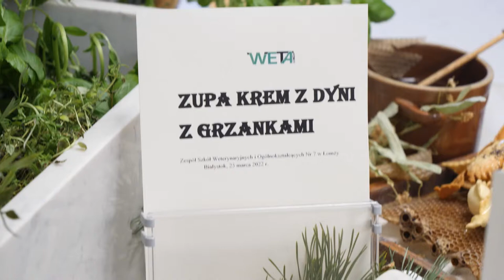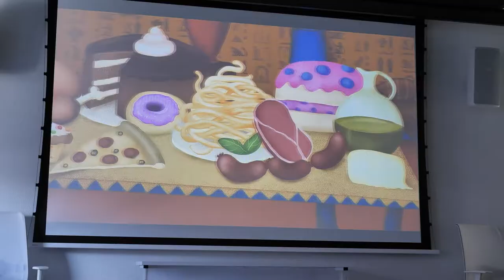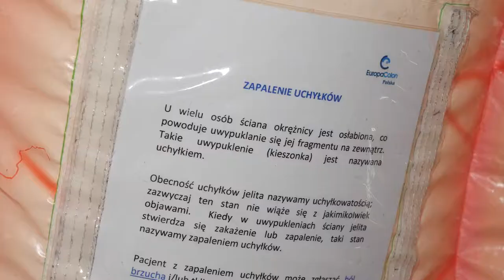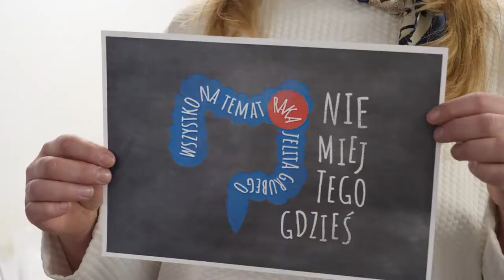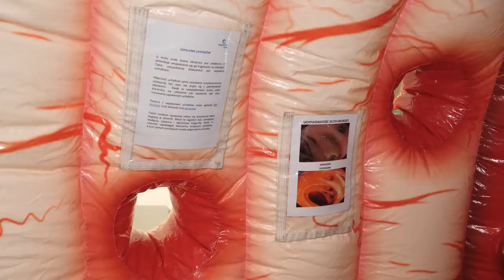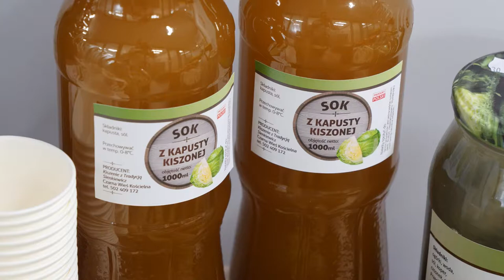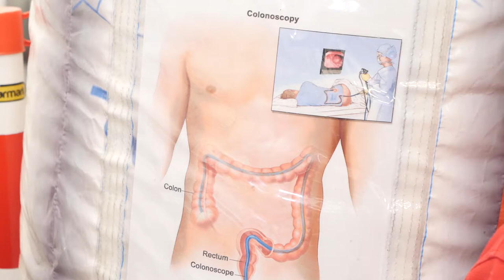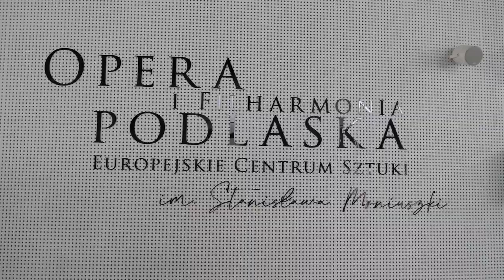Kronika Województwa Podlaskiego |TVSUWAŁKI